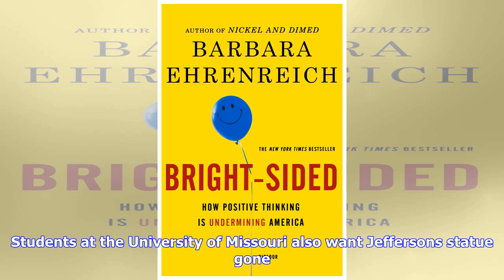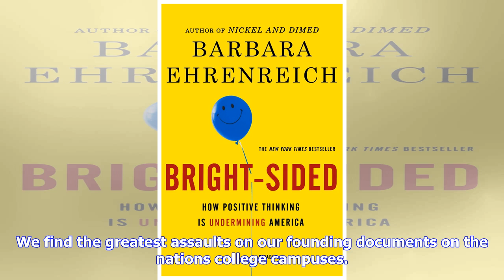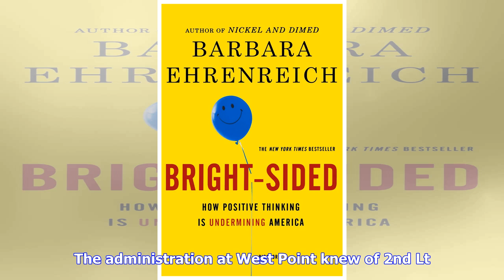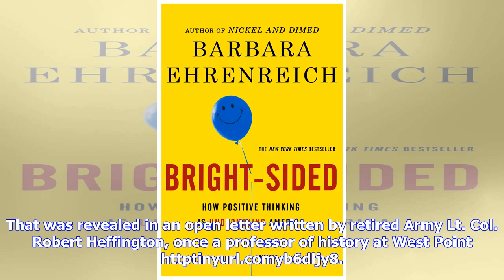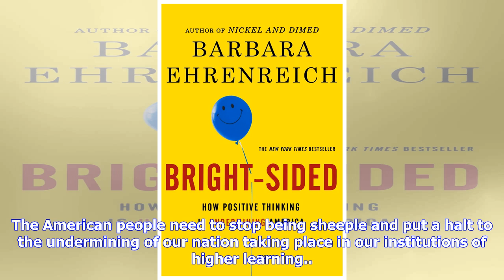Breaking News | Undermining america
Undermining america
Undermining america

Our nations leftist progressives have long sought to undermine the American values expressed in our ...